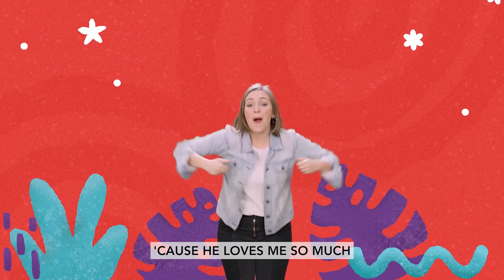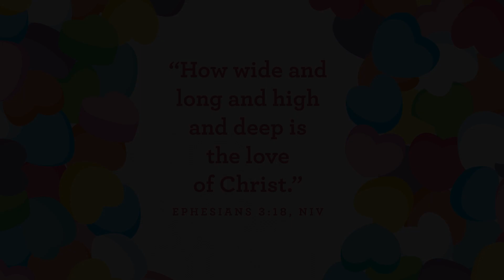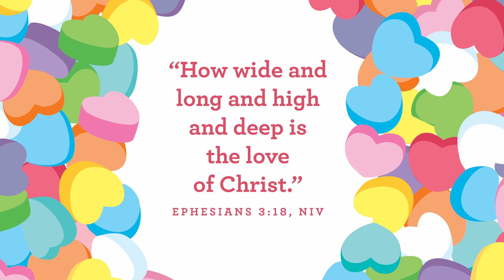The Centurion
We will hear about a time a centurion asked Jesus for help and how Jesus helped him. Jesus wants to help us, like He helped the centurion, because Jesus loves us. Check out this week's true story from the Bible with your preschooler.